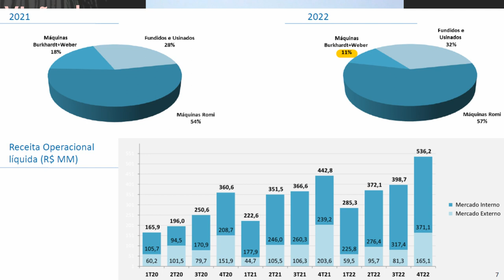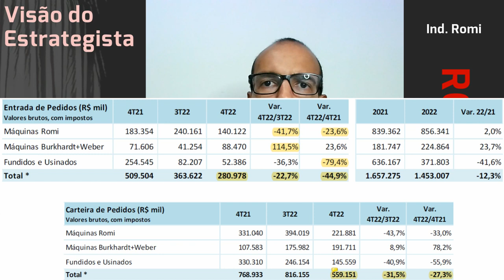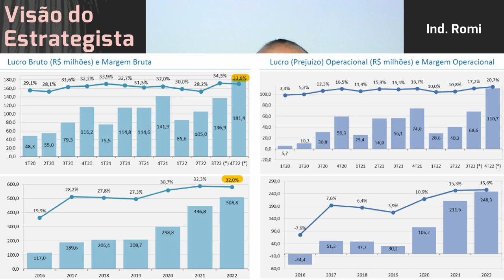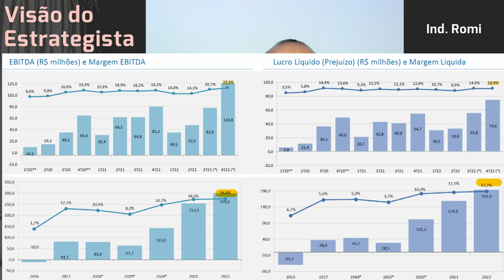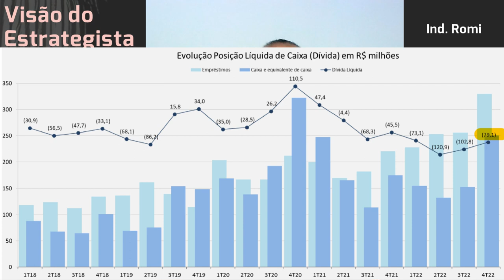01.02.2023 - Visão do Estrategista - Resultados Ind. Romi 4T22 - ROMI3